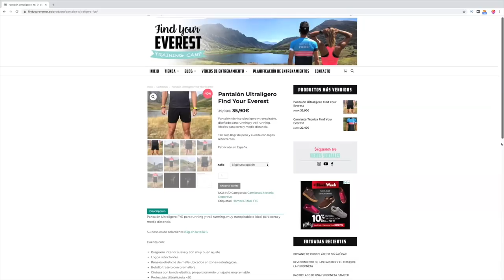10 IDEAS DE REGALOS DE NAVIDAD PARA UN RUNNER 🎁🎄|| Javier Ordieres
10 IDEAS DE REGALOS DE NAVIDAD PARA UN RUNNER  🎁🎄|| Javier Ordieres

10 ideas para regalar en Navidad y que sin duda, encantarían a cualquier runner. Aquí os dejo la lista y los links:

SUPLEMENTACIÓN